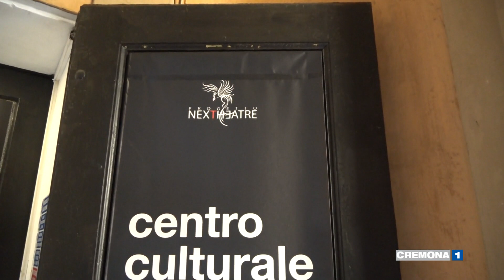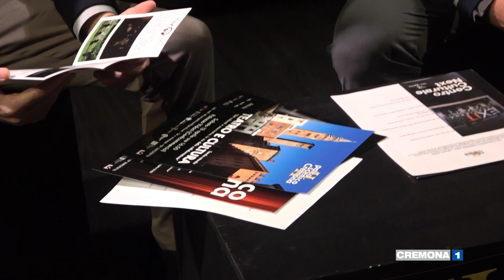Presentata la rassegna “Palcoscenico Cremona”